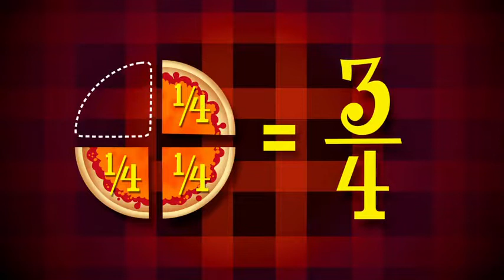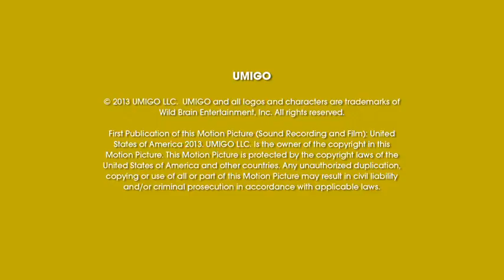UMIGO - Pizza Party (FRACTIONS)